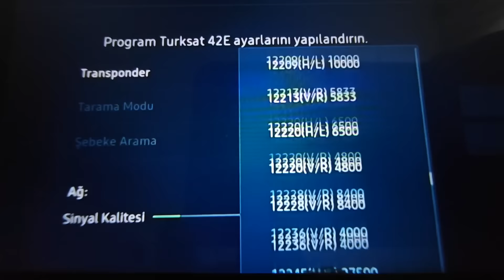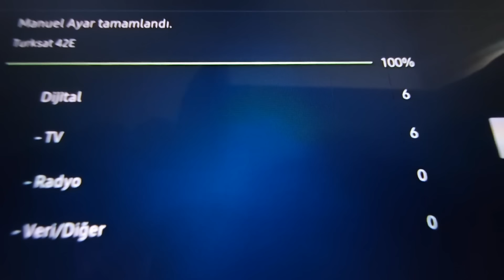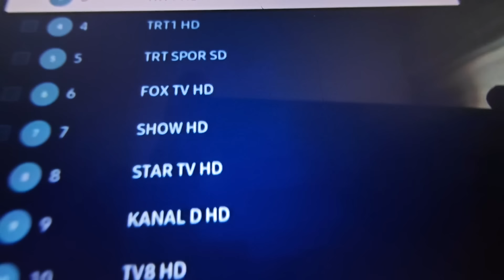ÇÖZÜLDÜ !! Samsung TV TRT 1 Frekans Ayarlama Euro 2024 - Samsung Kanal Uydu Ayarı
Samsung TV'de TRT 1 Frekans Ayarlama | Euro 2024 İçin Uydu Kanal Ayarı! 📡⚽

Bu videoda, Samsung TV kullanıcıları için TRT 1'in güncel frekans ayarlarını ve Euro 2024 için uydu kanal ayarlarının nasıl yapılacağını adım adım gösteriyoruz! Samsung televizyonunuzda TRT 1'i bulmak ve artık çok kolay!

TRT 1 Frekans Ayarı: Samsung TV'nizde doğru frekansı nasıl ayarlayacağınızı detaylıca anlatıyoruz. Frekans güncellemelerini doğru şekilde yaparak hiçbir yayını kaçırmayacaksınız!
Uydu Kanal Arama Adımları: Samsung TV'nizde uydu kanal taramasını doğru bir şekilde gerçekleştirmek için gereken adımları uyguluyoruz.
Hızlı ve Kolay Çözüm: Karmaşık ayarlarla uğraşmadan, frekans ayarlarını basit ve anlaşılır bir şekilde tamamlayın.

💬 Sorularınızı Yorumlarda Bize Yazın! Sizden gelen soruları memnuniyetle yanıtlıyoruz ve rehberlerimizi sizin için daha faydalı hale getiriyoruz.